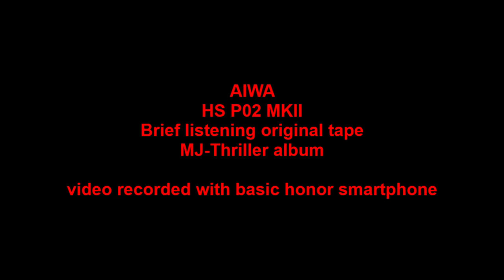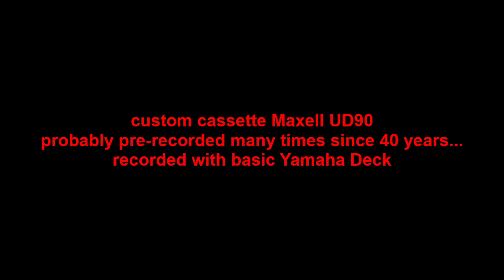Aiwa HS P02MKII Legendary walkman ;)